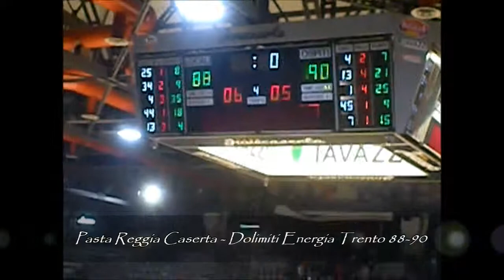Pasta Reggia Caserta - Dolomiti Energia Trento 88-90 - 8 dicembre 2014